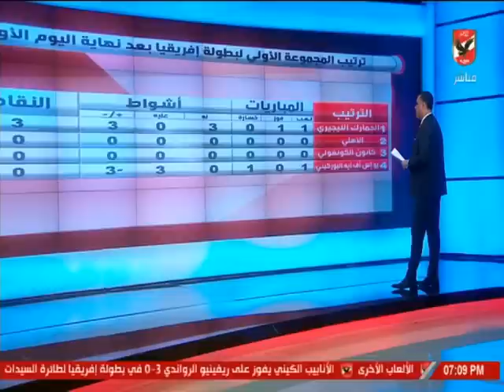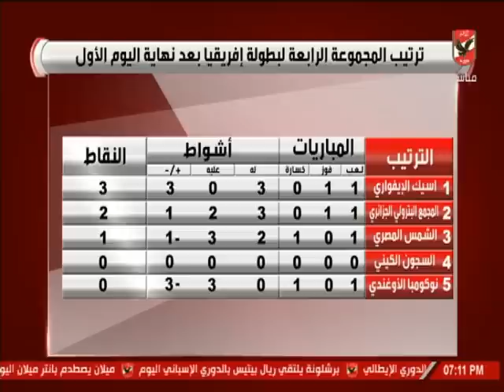خالد العوضي يستعرض نتائج مباريات اليوم الأول من بطولة إفريقيا لسيدات الكرة الطائرة